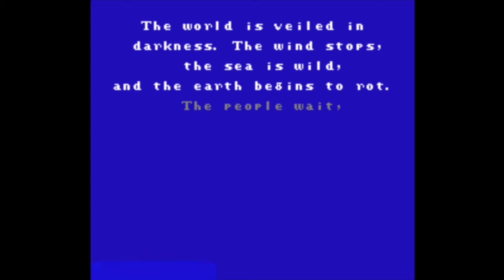Let's Play Final Fantasy- Ep.1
Episode 1: FINALly Here

4 Heroes, 6 Classes, 1... Epic? journey. Time for my favorite series of RPGs to date, welcome to Final Fantasy. Where we immediately stop in town and get some shopping done. Then fight several creatures off-screen. Then we go kick a poor knights ass. Knock us  all down. HA.